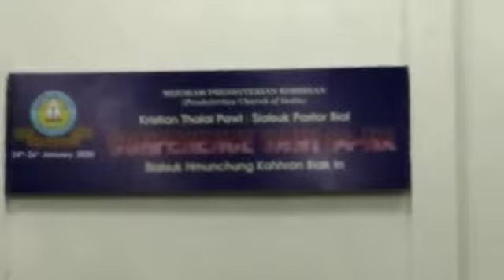Sialsuk Pastor Bial Inkhawmpui Vawi 64-na---Sialsuk Branch Kohhran Zaipawl